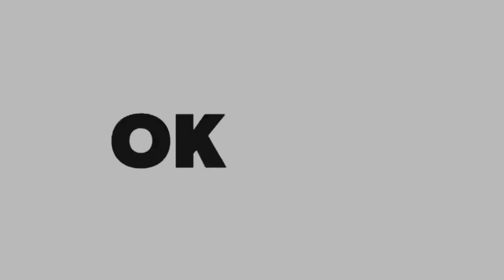PUNTEN | Songkeng Na Taco episode 119